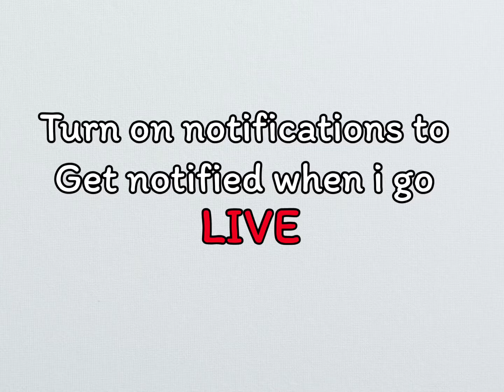I COPIED ATHENA’S SENSITIVITY AND THIS HAPPENED 😱😱🔥| 5 FINGERS CLAW | highkillsgameplay PUBG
So decided to try athenas sensitivities and setup and u won’t believe the result..this could be a game changer for you too.